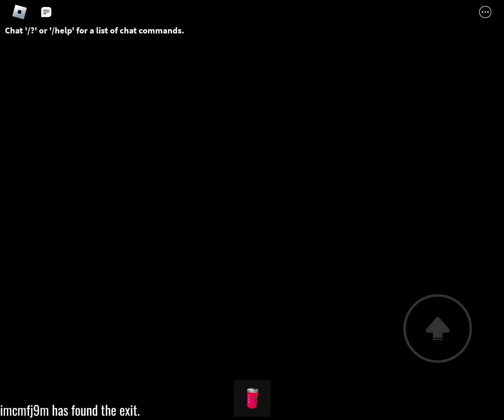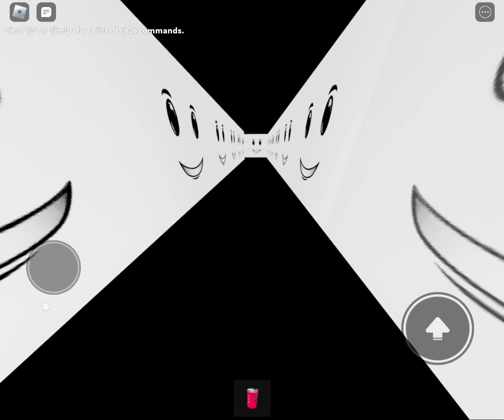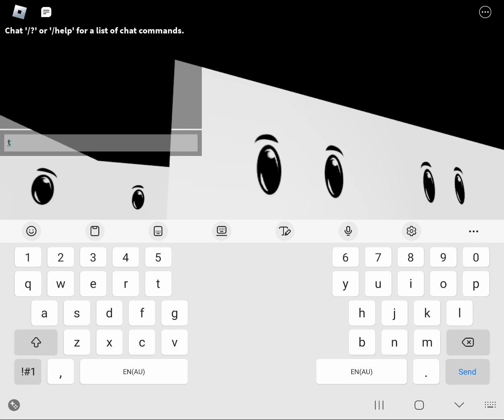pm 6:06 again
scari